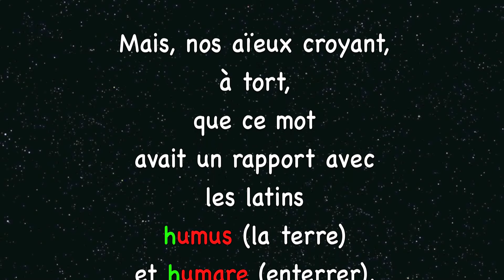D'où vient le "h" de posthume ?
Chaque samedi, on s'interroge sur un mot. Aujourd'hui, on traite d'une originalité... Retrouvez-nous sur orthogaffe.com